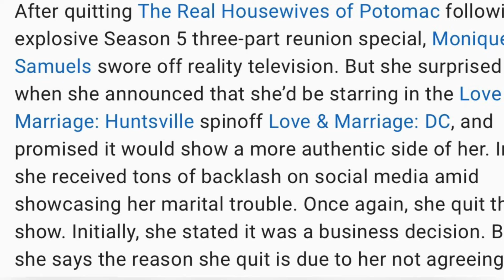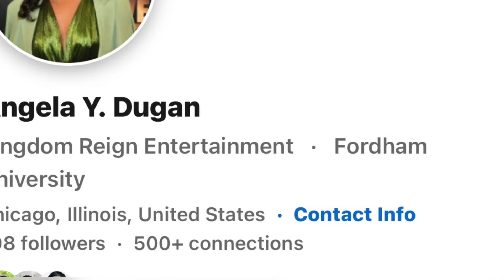CARLOS KING IS BEING EXPOSED BUT WHAT ABOUT THE OTHERS?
Queen Sheba recently sat down with Winter Harris star of LAMDC. Winter exposed TOXIC WORKPLACE from the producers of LAMDC, specifically calling out Carlos King. Let’s explore the “others” and make note of these faces. With the new season of love and marriage Huntsville approaching its important for me as a commentator to put things in perspective.